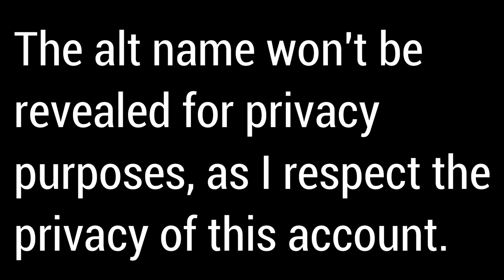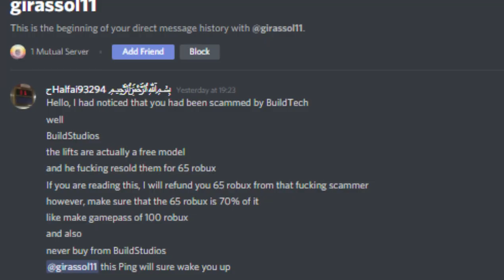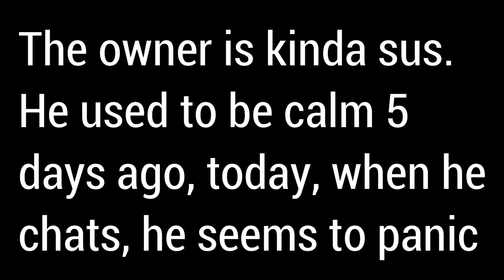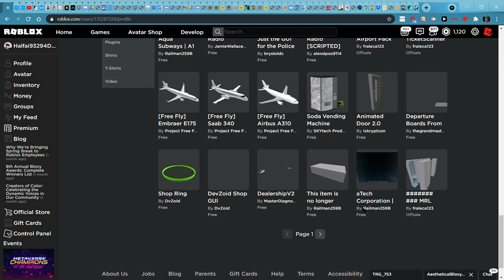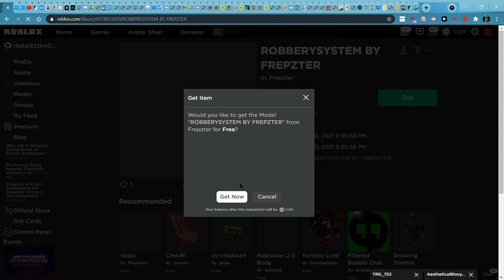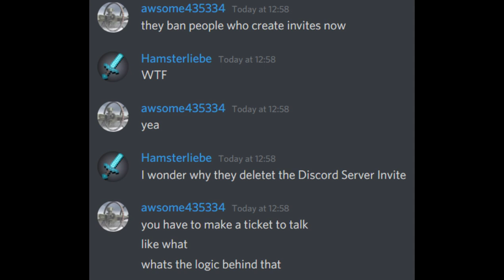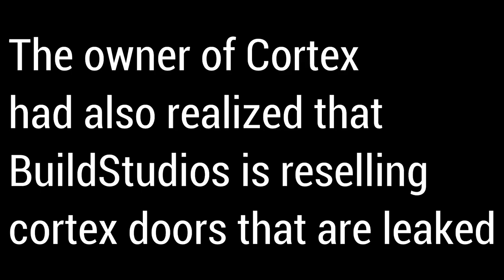Exposing BuildStudios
Links above are the scammer's group and channel.
Description: BuildStudios is a scam group that all it does is reupload free models, and sell them for robux.

This video is very important and can be reuploaded into your channel without permission, as this video, again, is very important and we need to spread the info about them being scammers.

Do not believe in those scammers who say that "BuildStudios are not scammers, they are legit company!", since they might be paid by Mr.Shelby#0914 the scammer.

I fucking hate how they get away from scamming around 100 to 200 people, but the good thing is, they are blacklisted from Level 7 from cobalt+, and PodTech will possibly blacklist them.

If you had any more evidence, send them to my server.

Please note that videos are unsuitable for under the age of 13, Content is made for the age of 13, and above the age of 13. If you are below the age of 13, you are not allowed to watch this video, so does 12, 11, 10 and beyond.